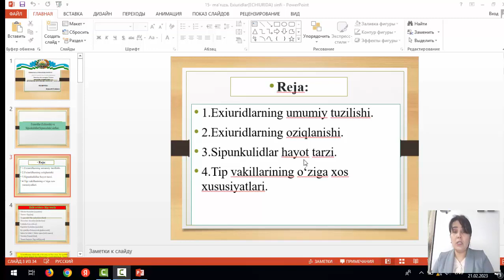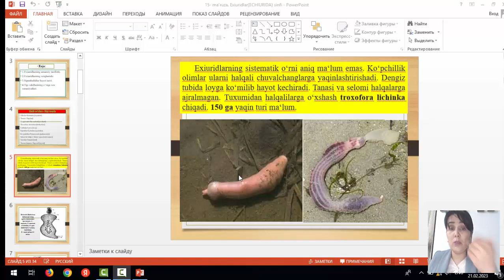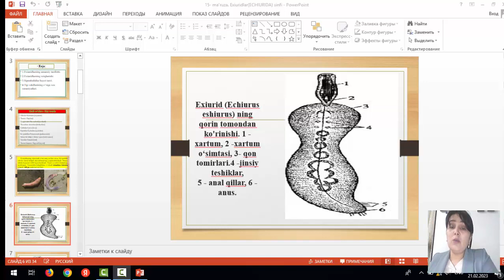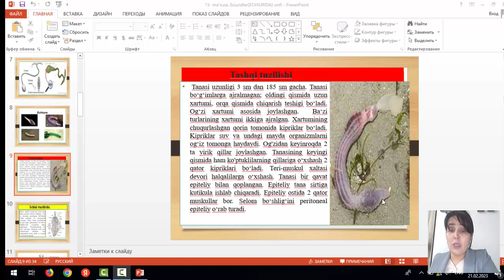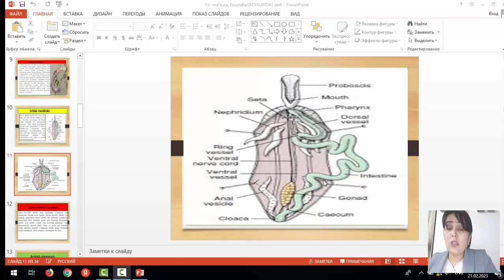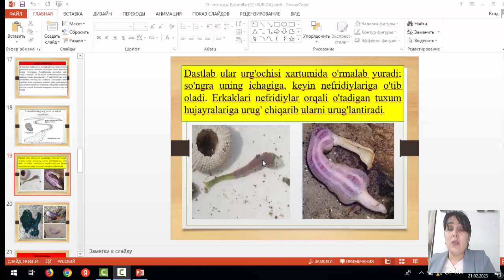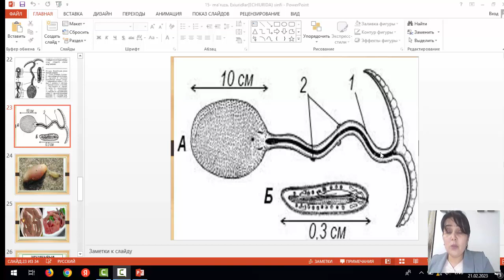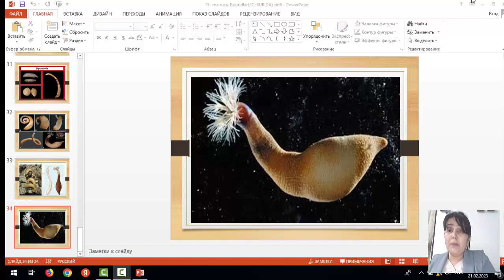Exiuridlar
O'qituvchi: X.Aslanova